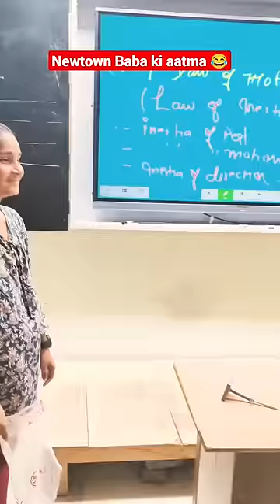science experiment| Newton baba ke laws ke fayde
download ( fun in Pathshala) app
for full course